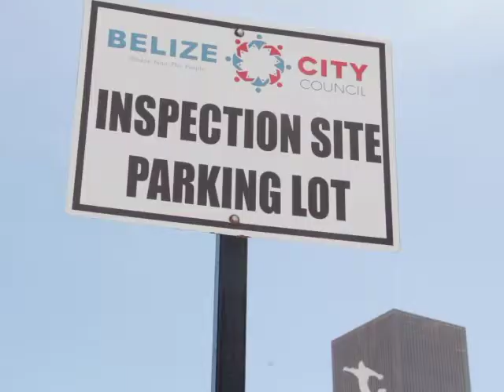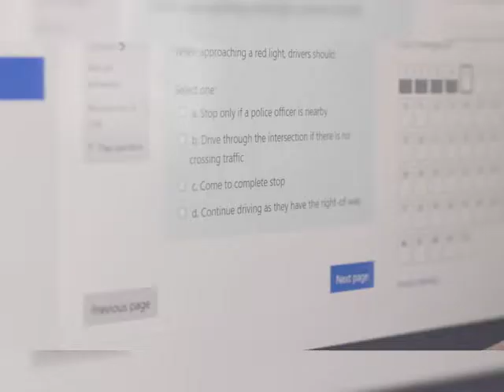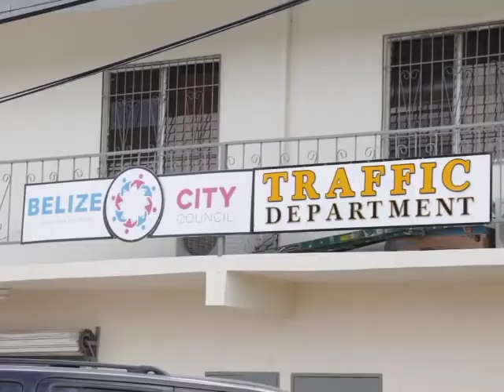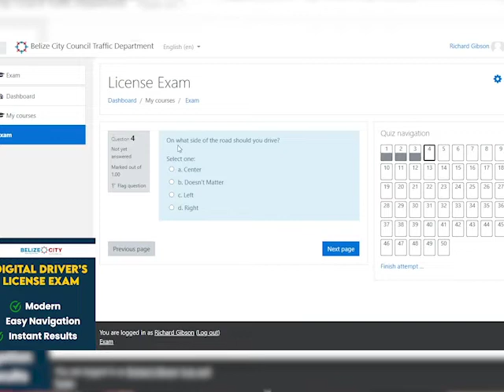New Location for Vehicle Inspection and Digital Test for Belize City Drivers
Getting your vehicle inspected and taking your driving test in Belize City just got a little easier. Beginning today, the inspection site has been relocated and there will be a computerized version of the test. This morning Belize City Traffic Department held a brief event to introduce these changes and talk about upcoming improvements to their headquarters. New Five’s Paul Lopez was at the new inspection location and has this report.